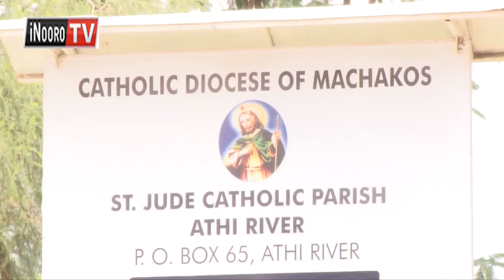Mũtigetĩkĩre kũhũthĩrwo ũũru nĩ ateti! Wavinya Ndeti kwĩra ayuthi, Athi River